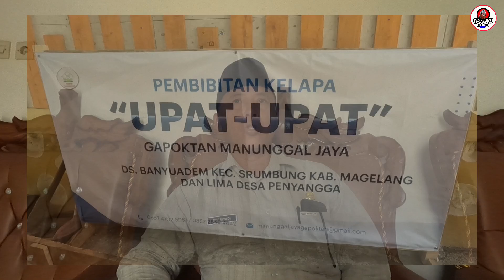INVESTASI TANAM KELAPA BERBUAH LEBAT DAN CEPAT.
Hae pleennn jumpa lagi dengan channel paling WAGU sedunia Dhe Pawiro, ngulik-ulik njlajah deso milangkori.
Atas permintaan teman teman kita review lagi yuuk tentang pembibitan kelapa terbesar di dunia, varietas unggul dari Magelang kelapa upat upat. Seperti apa uniknta, dan peluang budidayanya..? Hyowes Yukk langsung guaskeeennn tonton vedionya sampai selesai.

Untuk perlengkapan hobi kita kita bisa bisa belanja online di toko 👇👇
Azzam Niaga Pawiro Petshop (Shopee)

budidaya burung punai, burung pergam, merpati hias, merpati endemik, burung paruh bengkok, tupai tiga warna, tupai mini Afrika, dan penangkaran tekukur warna warni

selain beternak merpati endemik/merpati hias, tekukur warna, puter hias, berbagai jenis burung, kami juga suplayer satwa satwa eksotik resmi dan legal (lokal/import ), jasa konsultasi/pembuatan taman, kolam dan kandang